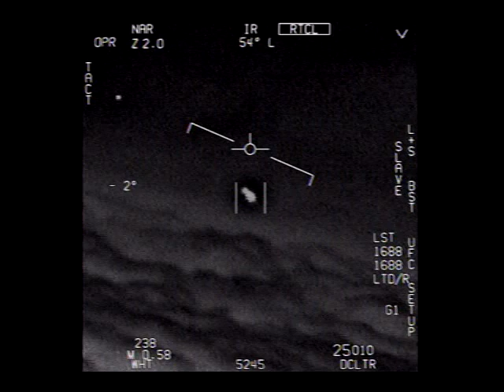UFO Pt 1